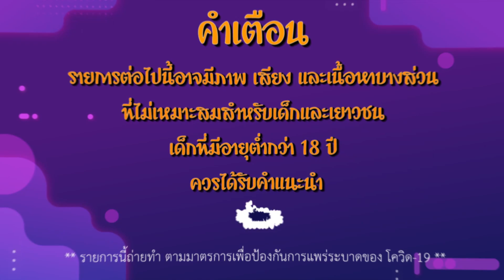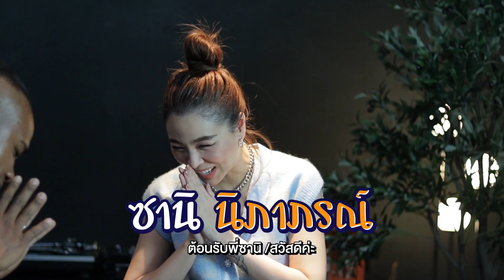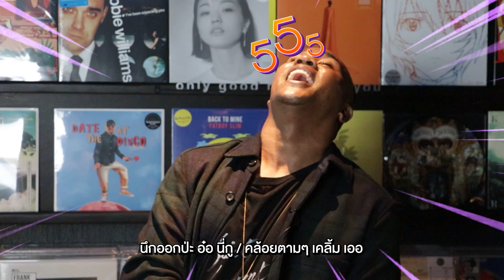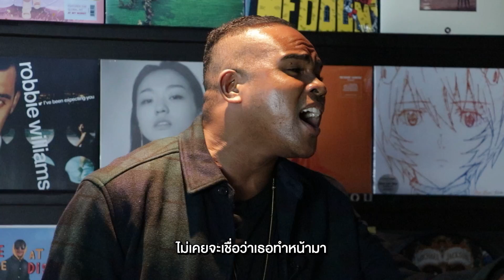EP.2 เมื่อคุณซานิประกาศ "เปลี่ยนหน้าว่าบ่อยแล้ว ! เปลี่ยนผัว บ่อยกว่า" มันได้ใช่ไหมแม่ !!!??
Mecarebyหมีแข เมื่อคุณซานิประกาศ "เปลี่ยนหน้าว่าบ่อยแล้ว ! เปลี่ยนผัว บ่อยกว่า" มันได้ใช่ไหมแม่ !!!??
ติดตามชมรายการ Me care by หมีแข รู้ใจคนช่างเมาท์แบบเราๆ
นำเดินรายการโดย คุณ รัศมีแข พิธิกรหุ่นล่ำอารมณ์ดี ที่พร้อมจะพาคุณขำขันไปตลอด

** รายการมีทุกวันศุกร์ **
รับรองขำจนท้องแข็ง !!!